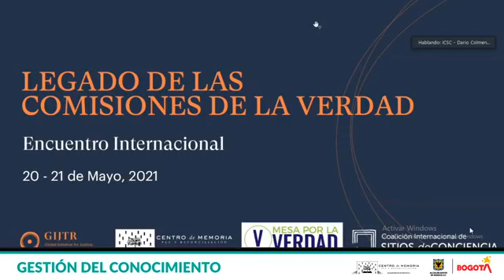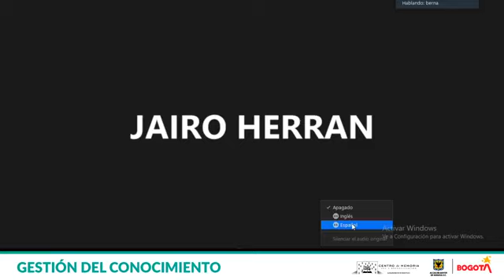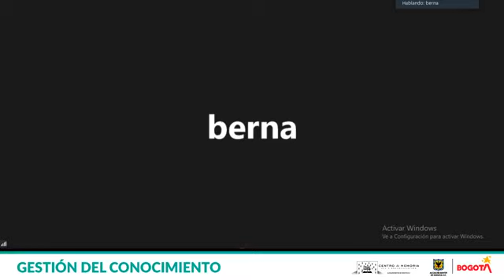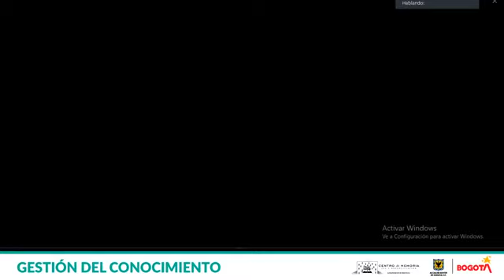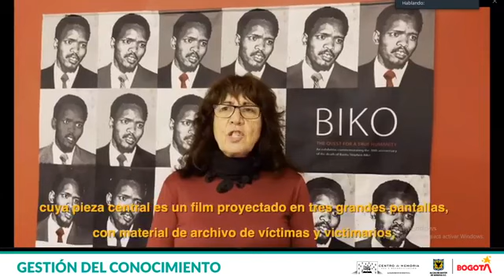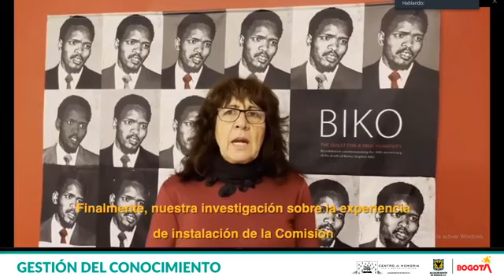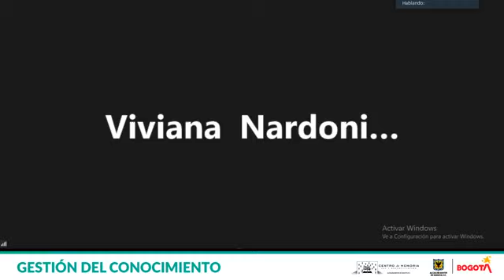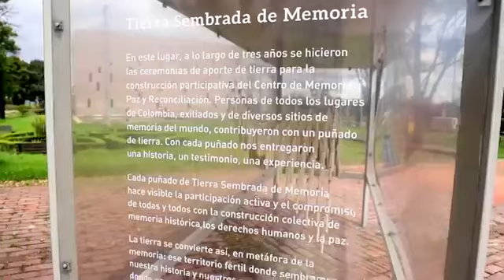Coloquio internacional sobre experiencias América Latina y África. Parte 1.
El Encuentro Internacional "El Legado de las Comisiones de la Verdad", reúne las experiencias de América Latina y África, sobre al papel de los lugares de memoria y de la sociedad civil en la divulgación y preservación de la memoria a partir de la entrega de los informes de las Comisiones de la Verdad.